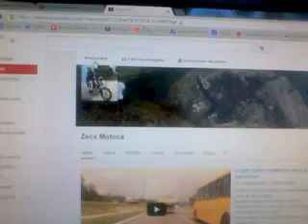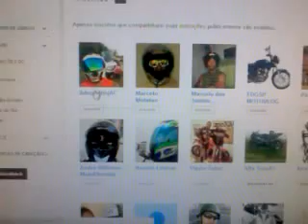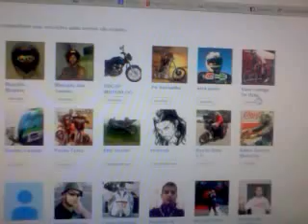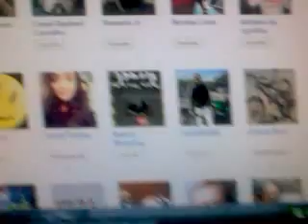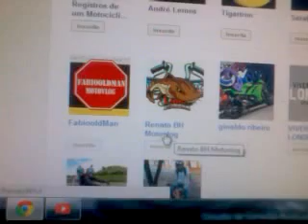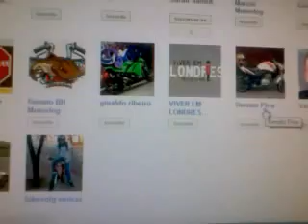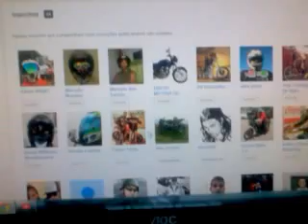DOMINGO DE SALVES AOS INSCRITOS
vídeo de salves aos amigos assinantes do canal do zeca motoca.
se não citei alguém é porque não aparece como assinante público.
mesmo assim um salve a todos!